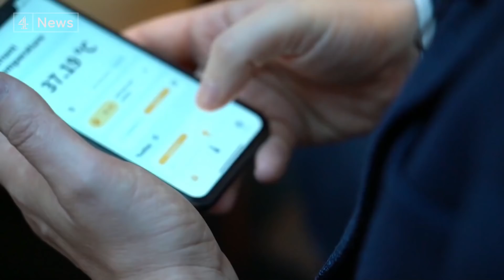How will biotech, robotics and virtual reality change the world?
Welcome to the brave new world of biotech and robotics - where people can interact with each other through time and space in ways which were once the stuff of science fiction.

But what might this virtual future look like?

Amelia Jenne has been to meet some of the people who are redefining what it means to be human by using futuristic technology to enhance their bodies, minds and lives.